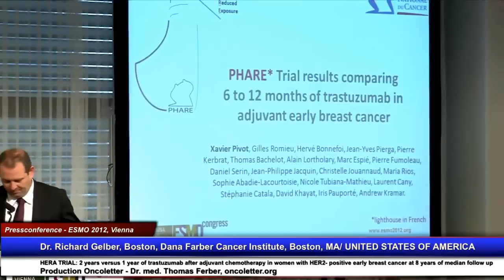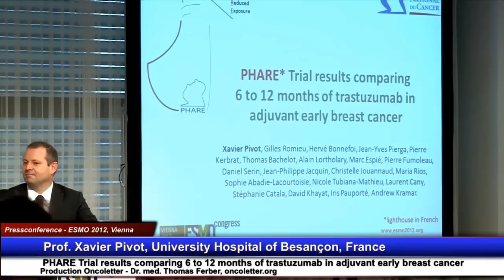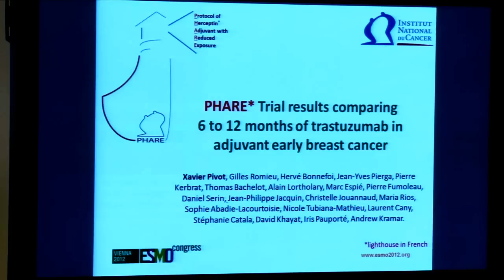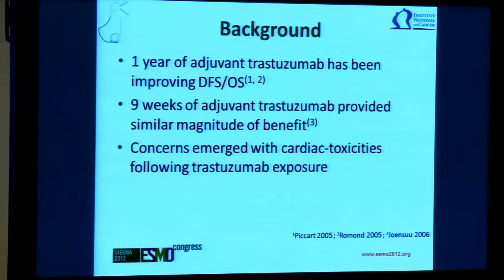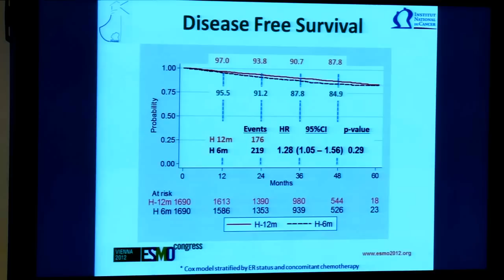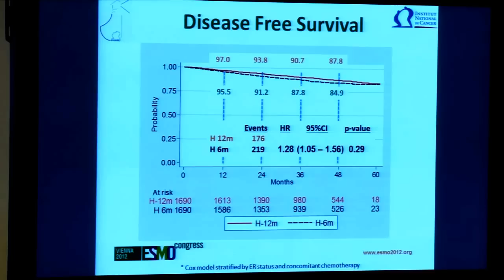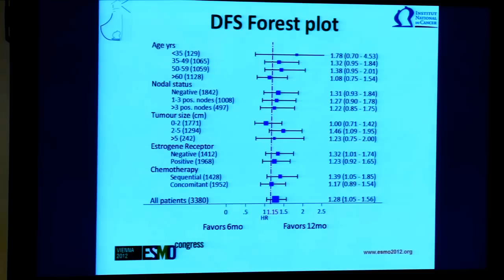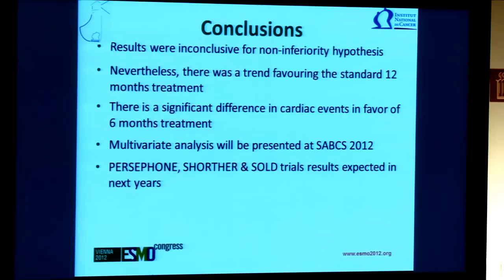Prof. Xavier Pivot, University Hospital of Besançon, France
Vienna, ESMO 2012, Pressconference October 1:
Prof. Xavier Pivot, University Hospital of Besançon, France: PHARE Trial results comparing 6 to 12 months of trastuzumab in adjuvant early breast cancer